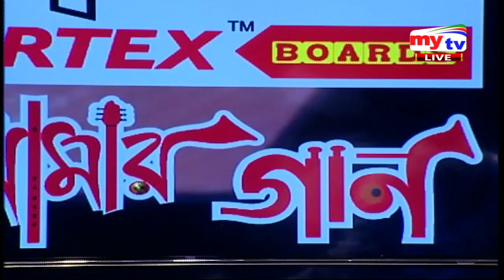Amar Gan, Ep -210, Tun Tun Fokir (আমার গান; পর্ব- ২১০, শিল্পী- টুন টুন ফকির)